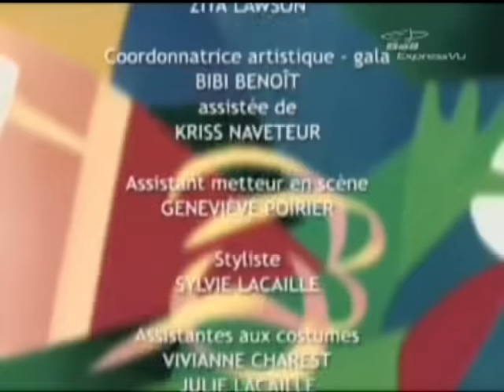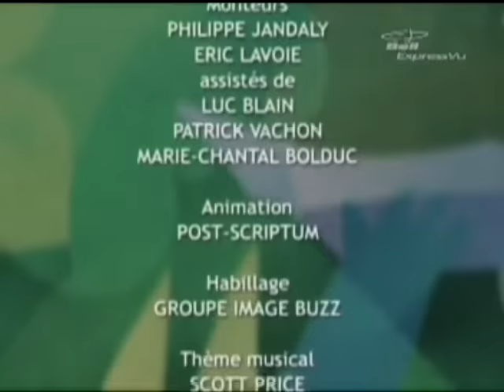2004 Gala JPR Laurent Paquin (2e partie)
Gala juste pour rire édition 2004, 2e partie, programme complet
00:00:00 extrait  steeve diamond 2000
00:01:50 entrevue kathy gauthier
00:10:00 entrevue anne roumanof
00:13:45 extrait dominique et martin 1998
00:16:15 monologue laurent paquin
00:25:50 kathy gauthier
00:35:00 dominique et martin
00:43:35 hommage ''le gars''
00:48:55 les denis drolet
00:54:00 dita von teese
01:00:00 sylvain larocque, maxime martin, laurent paquin
01:07:00 christopher william
01:16:00 steeve diamond